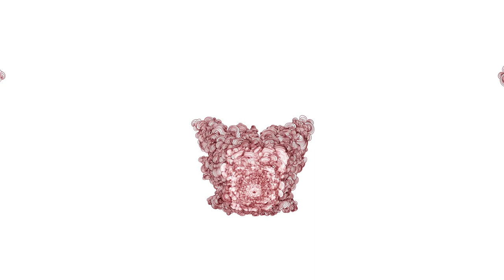VICAR ~ OUROBOROS (Official Video)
Please watch in HD if you can.
"When you download this album you will receive 45 tracks. As an album, it is designed to be played for an infinite amount of time. It will be slightly different each time you play it. To listen to the album in this manner, first import it into your music library through your audio software of choice (iTunes, Windows Media Player, Winamp, etc). The only requirement is that the audio software has the capability of gapless playback. If this is not turned on the tracks will not flow together as intended. Once the album has been added to your audio software make sure to turn on the shuffle and repeat options. Now you may select the album and start playing it from any track. The album should alternate between tracks at random, causing it to sound like one continuous song that will play for an infinite amount of time."